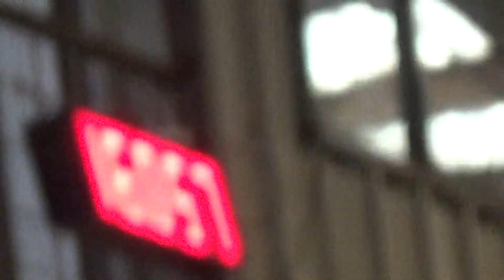THIS BULLY RAPS winning Lazy D Supulpa, OK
winning 1D 16.0